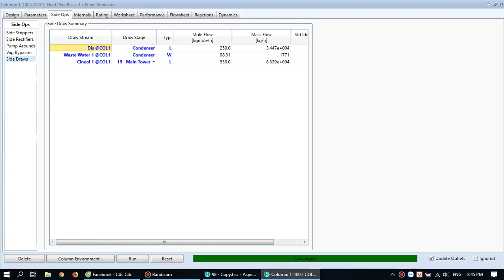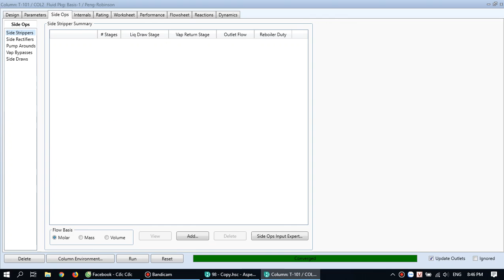hysys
hysys simulation